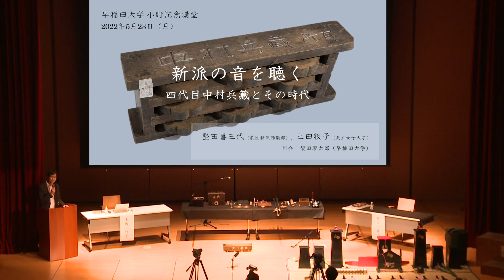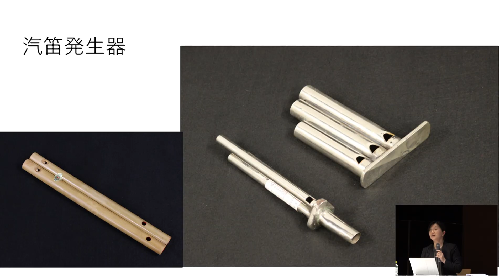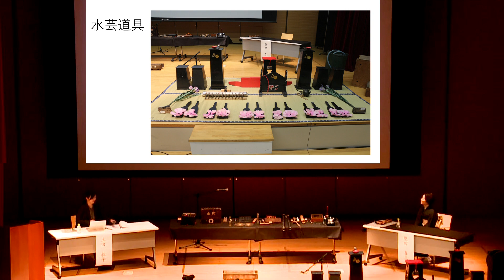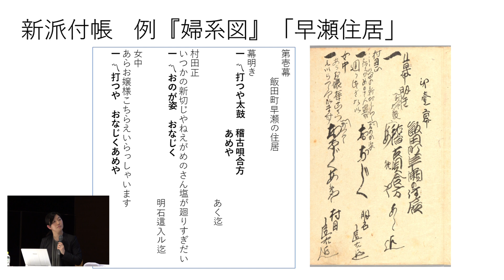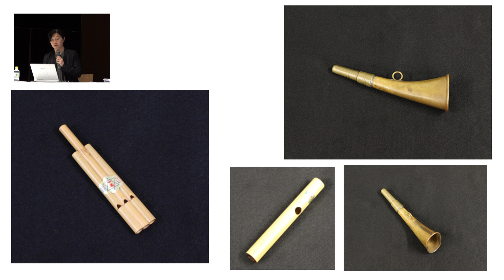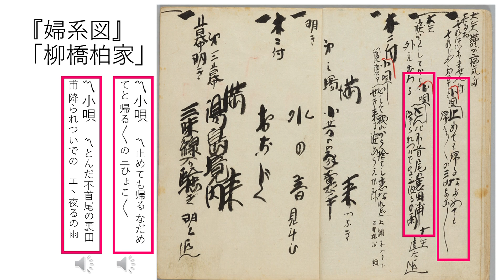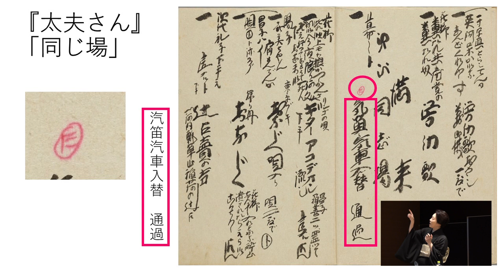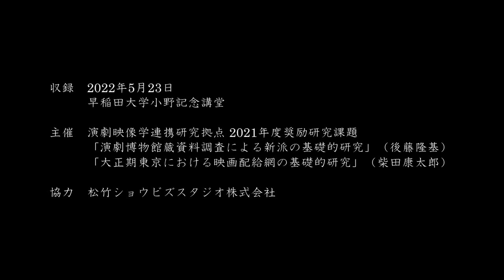動画配信「新派の音を聴く 四代目中村兵藏とその時代」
公開ワークショップ
新派の音を聴く　四代目中村兵藏とその時代

開催日：2022年5月23日（月）
会　場：早稲田大学 小野記念講堂
ゲスト：堅田喜三代（劇団新派邦楽部）
聞き手：土田牧子（共立女子大学）
司　会：柴田康太郎（日本学術振興会特別研究員PD／早稲田大学）
企　画：後藤隆基（立教大学江戸川乱歩記念大衆文化研究センター）
　　　　柴田康太郎
主　催：早稲田大学演劇博物館 演劇映像学連携研究拠点
　　　　2021年度奨励研究2
　　　　「演劇博物館蔵資料調査による新派の基礎的研究」（後藤隆基）
　　　　2021年度奨励研究6
　　　　「大正期東京における映画配給網の基礎的研究」（柴田康太郎）
協　力：松竹ショウビズスタジオ株式会社

企画概要
新派の舞台は、明治・大正・昭和の人々の生活を描きながら、各時代の音を響かせてきた。このワークショップでは、劇団新派音調部の四代目中村兵藏とその時代に光を当て、兵藏の実孫である堅田喜三代氏と歌舞伎や新派の音楽の研究を専門とする土田牧子氏を招き、中村兵藏の仕事を軸に、演劇博物館に収蔵されている中村兵藏旧蔵楽器の紹介、および新派の聴覚演出の諸相をお話いただく。

プログラム
第1部　演劇博物館の中村兵藏旧蔵資料の説明・実演
第2部　新派で使われる明治・大正・昭和の音の演出を聴く